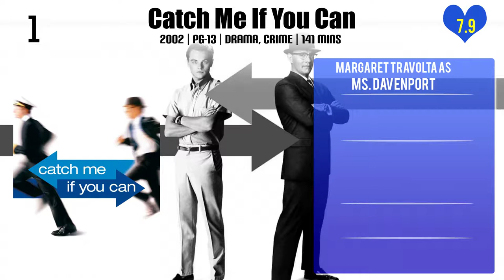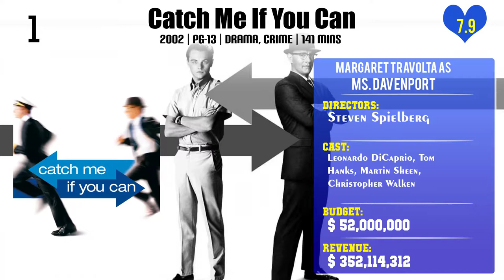Margaret Travolta Top 10 Movies of Margaret Travolta| Best 10 Movies of Margaret Travolta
Top 10 Movies of Margaret Travolta

Find the list of movies by Margaret Travolta you can find more information, movie trailers, posters, reviews, youtube links in below link.

Please Comment down your favorite movie of Margaret Travolta